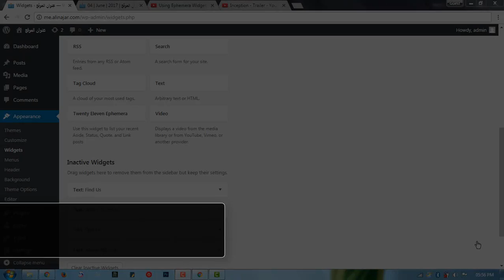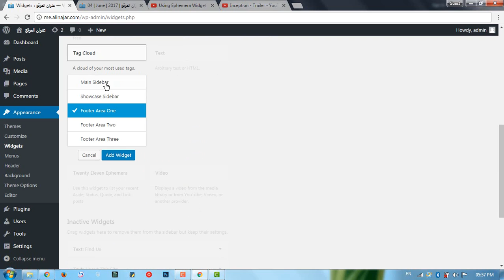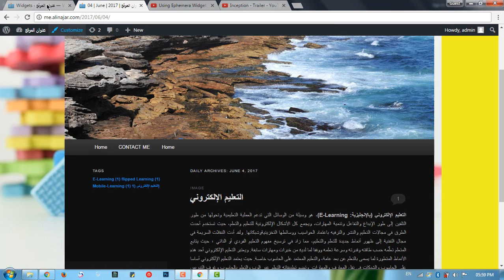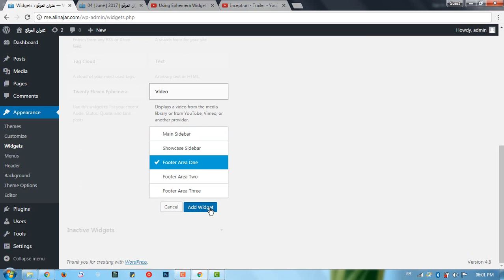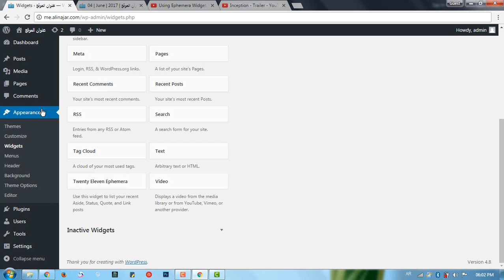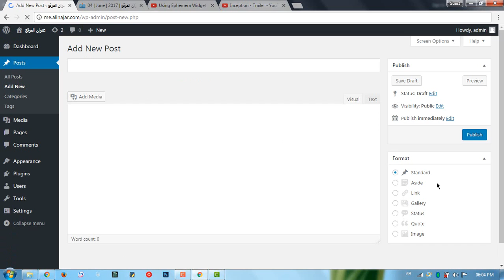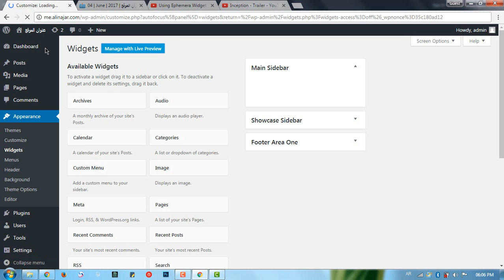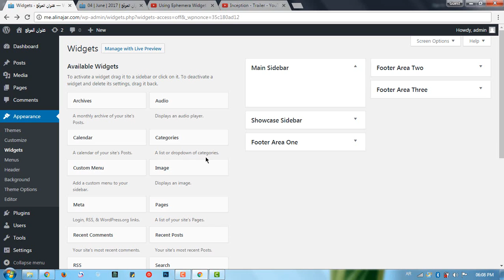#26: Widgets Part 03